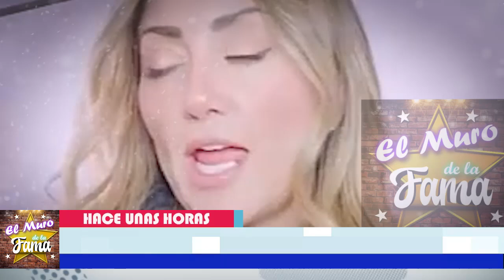🔥😱𝗛𝗮𝗰𝗲 𝗠𝗼𝗺𝗲𝗻𝘁𝗼𝘀: ¿La V1DA 𝗟𝗲 𝗣𝗮𝘀𝗮 𝗙𝗮𝗰𝘁𝘂𝗿𝗮 Andrea Legarreta 𝗣𝗼𝗿 𝗘𝗹 𝗺𝗮𝗹 𝗤𝘂𝗲 𝗵𝗮 𝗛𝗲𝗰𝗵𝗼?😪¿k. A.R. M.A?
𝗛𝗮𝗰𝗲 𝗠𝗼𝗺𝗲𝗻𝘁𝗼𝘀: ¿La V1DA  𝗟𝗲 𝗣𝗮𝘀𝗮 𝗙𝗮𝗰𝘁𝘂𝗿𝗮 Andrea Legarreta 𝗣𝗼𝗿 𝗘𝗹 𝗺𝗮𝗹 𝗤𝘂𝗲 𝗵𝗮 𝗛𝗲𝗰𝗵𝗼?
¿Andrea Legarreta Recibe DU. R0 G0L. PE EN SU VIDA o es k.a. r .ma ?

𝗛𝗮𝗰𝗲 𝗠𝗼𝗺𝗲𝗻𝘁𝗼𝘀,: ¿La V1DA  𝗟𝗲 𝗣𝗮𝘀𝗮 𝗙𝗮𝗰𝘁𝘂𝗿𝗮, Andrea Legarreta, 𝗣𝗼𝗿 𝗘𝗹 𝗺𝗮𝗹 𝗤𝘂𝗲 𝗵𝗮 𝗛𝗲𝗰𝗵𝗼,andrea legarreta edad,andrea legarreta instagram,andrea legarreta hijas,andrea legarreta esposo,andrea legarreta net worth,andrea legarreta joven,andrea legarreta y erik rubin,andrea legarreta tiene c0v1d,andrea legarreta fotos,andrea legarreta sale de hoy,cuantos años tiene andrea legarreta,andrea legarreta,jorge van rankin,programa hoy,matutino hoy,televisa,EL MURO DE LA FAMA

elmurodelafama

¡ BIENVENIDOS ‼️

Entertainment
Television program
noticias de espectaculos
espectaculos noticias
noticias de la farandula
tv mexicana
Televisa espectaculos
chismes
escandalo de los famosos 2021
farandula 2021
chisme de farandula
karol tamiko
programa hoy
suelta la sopa
polemica
Ventaneando